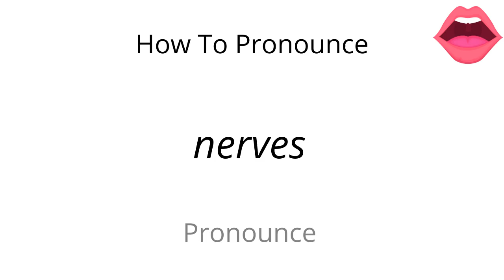How to pronounce nerves